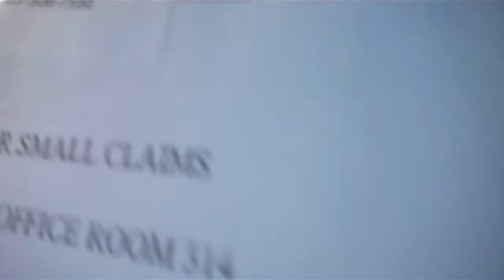Miss Ruby Tuesday- My Pack Rat Neighbor Is Destroying The Fence I Built Part 11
Trench- Rope- Rock- Yes... my pack rat hoarder neighbor clearly intentionally destroyed the integrity of the fence I built- which forced me to take down the fence I built & look at her trash- so- I've decided to sue her in small claims court for destruction of my personal property...